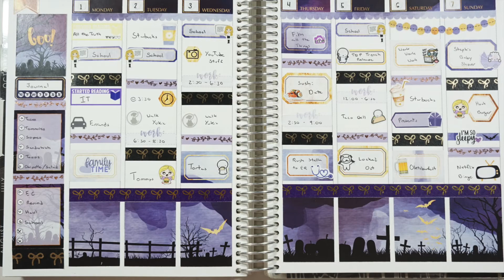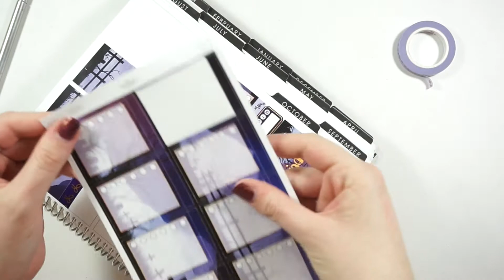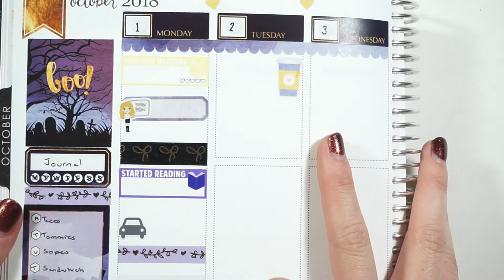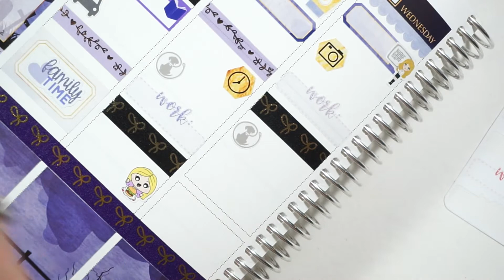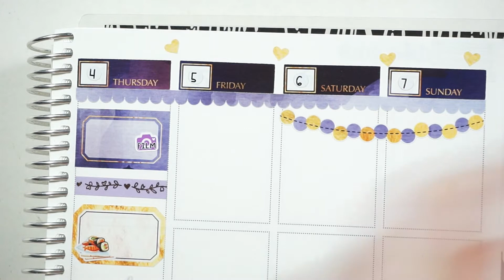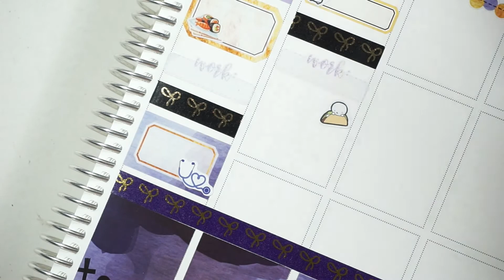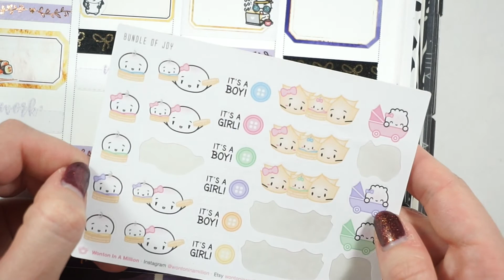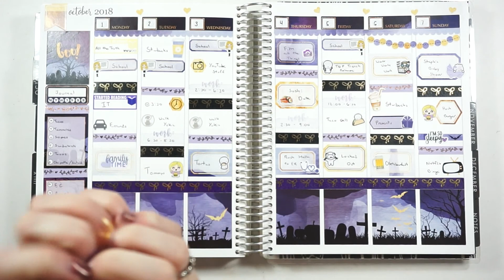Rewind PWM // ft. The Organizing Companion - Darkest Night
Hey guys! This plan with me tells a lot about the craziness that put me so far behind and I hope you enjoy the story time type approach I took while filming this spread.

Check out
Simply Gilded Co.

Little Paper Prints

Knockout Print Shop

A Little TLC Designs

Little Miss Paperie

Lexie Kylee Designs

Paws Paper